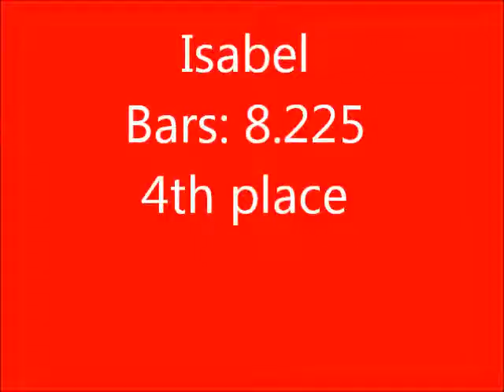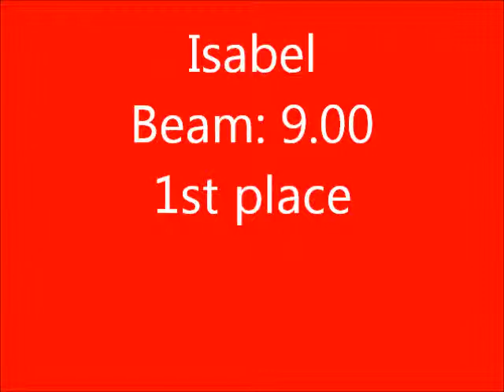20130113 Isabel @ HVWC @ Bard College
Gymnastics Level 5